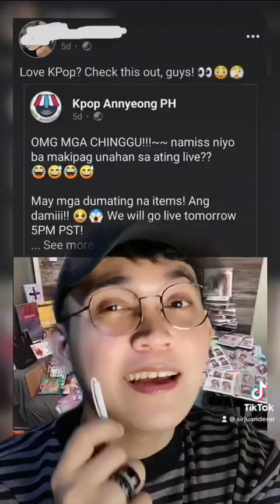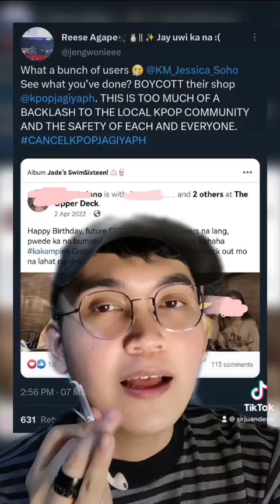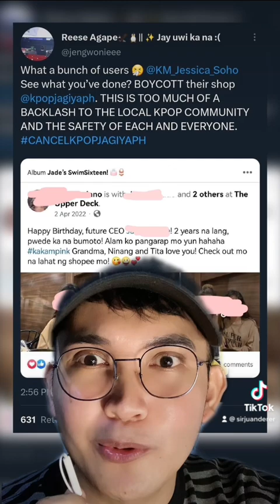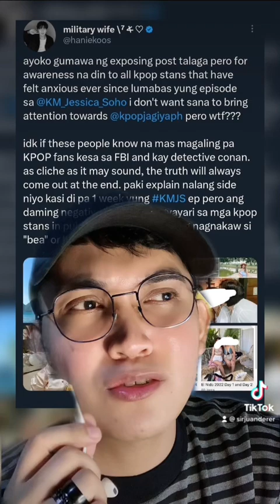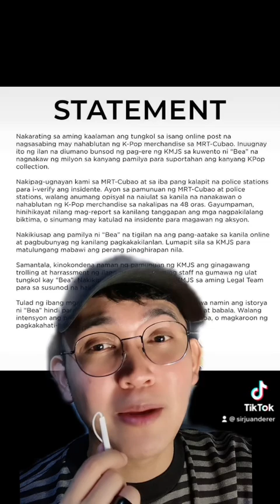KMJS KPOP MERCH EPISODE ISSUE | KMJS BEA EPISODE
PLEASE HEAR ME OUT: As much as possible I wanted to make a balance and rational take about this issue.